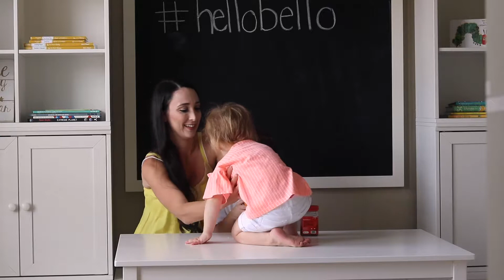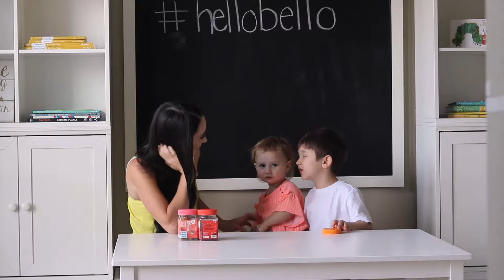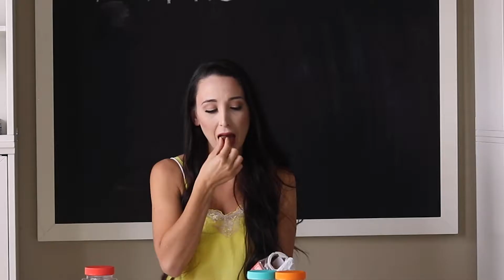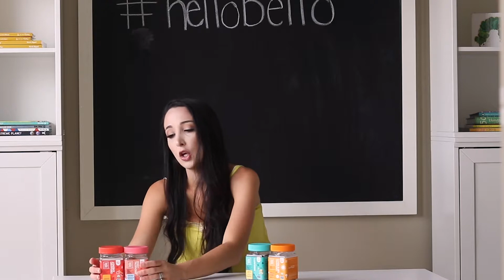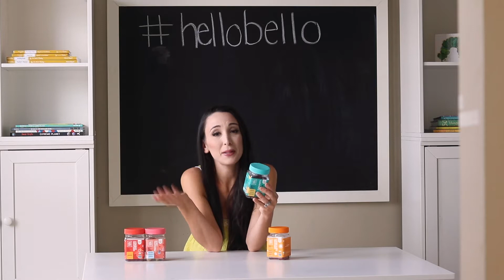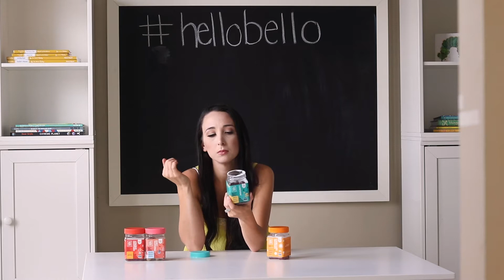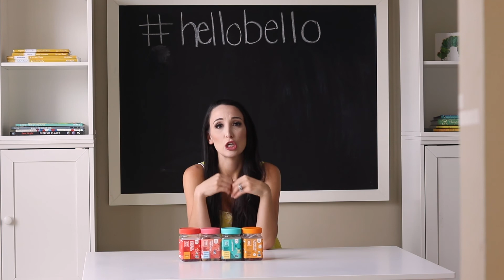Hello Bello Gummy Vitamin Review/ TASTE TEST / best prenatal vitamins for pregnancy 2019 / Unboxing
Thank you so much to Hello Bello for gifting us this vitamin bundle to try and review!
CODE: FAME15 for 15 percent off!!

Thank you for checking out my channel and helping me on my way to reach my goal first goal of 100 subscribers!

⏏  Video edited by Melissa Chrisner